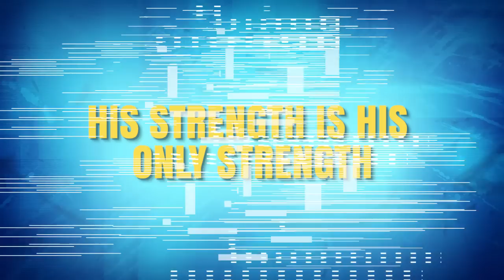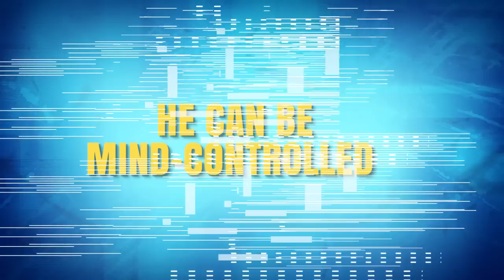10 Reasons Why The Hulk Isn't As Strong As People Think